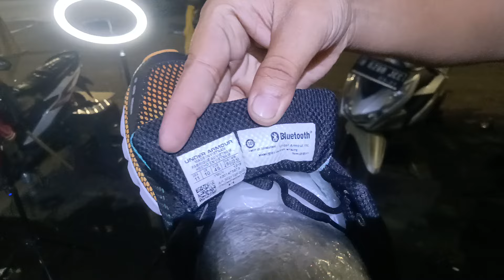SEPATU BRANDED MODEL TERBARU ‼️ ADA DI PASAR LOAK JATINEGARA